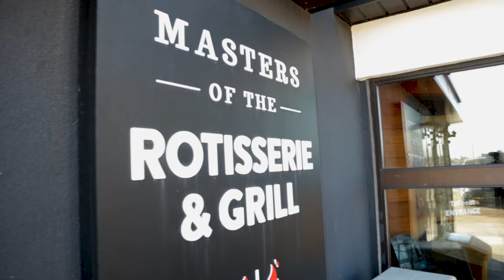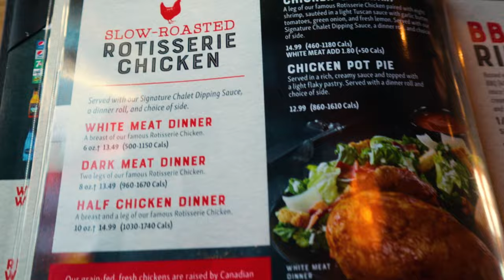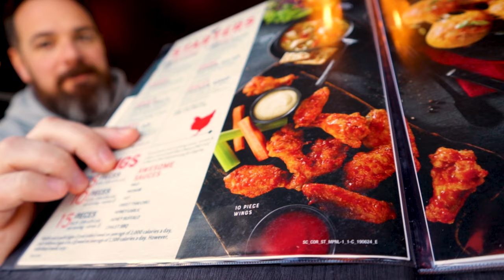American tries Canadian CHICKEN Restaurant Swiss Chalet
I invited my American friend to Canada to try Swiss Chalet, a famous rotisserie chicken restaurant chain in Canada, beloved by millions! He had eaten it 20 years ago when they still had locations in the united states, but he doesn’t remember much. I wanted to see if it brought back memories tasting that unique chalet sauce, and if he likes the chicken. Also is there anything comparable to it in the USA?

(get all our Behind the Scenes, deleted scenes, and exclusive perks while helping us make more videos!)

Buy it yourself…
*Swiss Chalet Dipping Sauce
*Timbits Cereal

Want to send us something? Mail to:
JMT METROSPORT The Soccer Store
ATTN: Joseph DeBenedictis
777 Warden Ave. Store #9
Scarborough, Ontario
M1L 4C3, Canada

Comment with what Joseph does with his bread. Contest ends Feb 28th 2020, 11:59pm. If more than one person gets the right answer, we will draw one winner from those who got the right answer. If shipping costs aren’t expensive (in our opinion), we will send the winner a pack of Swiss Chalet dipping sauce. Contest prizes, rules, and regulations can change at any time. There’s no guarantee we can or will send the winner anything at all, but we’ll try!